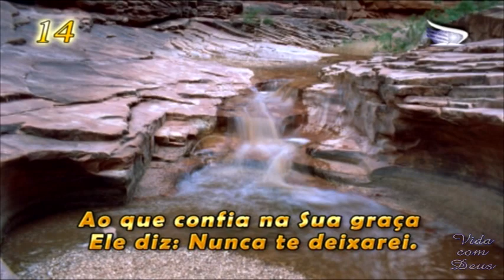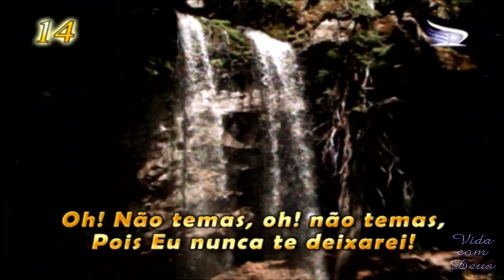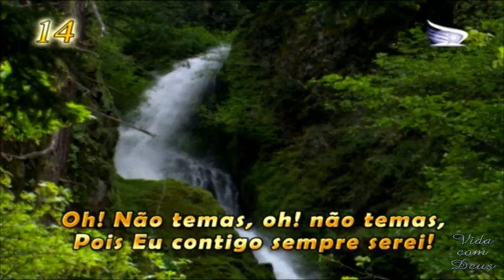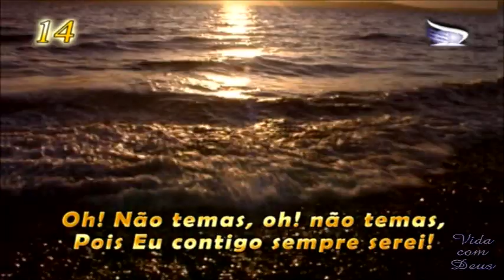Louvores ao Rei - Eu nunca Te deixarei [Igreja Adventista do 7° dia Movimento de Reforma]